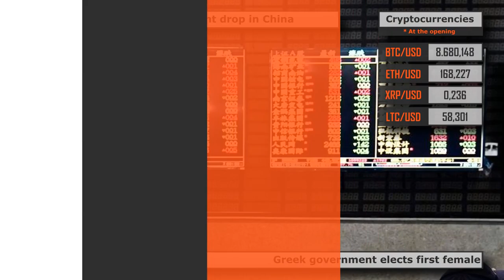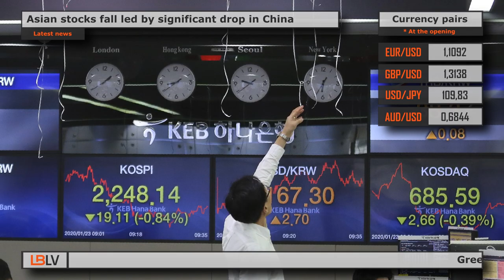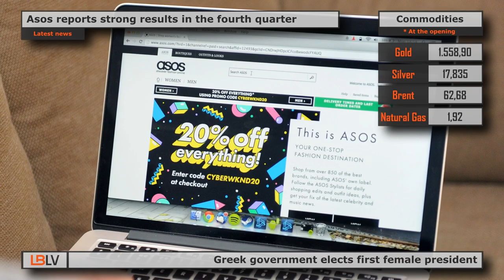LBLV Greek government elects first female president 2020/23/01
The main economic news for Thursday, January 23:

1. Greek government elects first female president
High court judge and human rights advocate Katerina Sakellaropoulou has been elected Greece's first female president by parliament on Wednesday. Sakellaropoulou was nominated by the ruling conservative New Democracy party, but also managed to secure the backing of the main opposition party Syriza and the center-left Movement for Change. Earlier, she was the first woman to serve as the president of the Council of State, the country's top administrative court. Sakellaropoulou held that position for 15 months until presidential election, when she received support of 261 MPs in the 300-seat Parliament. According to Greek Prime Minister Kyriakos Mitsotakis, such result offers "a window to the future", with more optimistic enter into a new decade.

2. Asian stocks fall led by significant drop in China
Global stocks declined on Thursday, with Asian markets fell the most, led by the biggest slide in Chinese shares in nearly eight months, as investors became more concerned about the spread of a new coronavirus in China. Chinese shares slumped 3.04%, being on course for their biggest daily decline since May 6 last year, when U.S. President Donald Trump's threats of additional tariffs on Chinese goods. Hong Kong stocks also decreased, marking a 1.91% drop. MSCI’s broadest index of Asia-Pacific shares outside Japan fell 1.07%, while Japan's Nikkei stock index slid 0.99%. Meantime, Euro Stoxx 50 futures tumbled 0.4%, suggesting European shares are also heading into a rough trading session. U.S. stock futures fell 0.2% on Thursday in Asia.

3. Oil prices mark their seven-week low
Oil prices slipped to their lowest in seven weeks on Thursday, losing more than 1% amid concerns that the spread of a respiratory virus from China may hit fuel demand in case of slowing economic growth as it was nearly 20 years ago. London’s Brent crude futures decreased 87 cents, or 1.4%, to $62.34 a barrel, while U.S. West Texas Intermediate crude contracts dropped 94 cents, or 1.6%, to $55.80 a barrel. The new coronavirus has killed 17 people through respiratory illness since it emerged late last year in Wuhan, a city of 11 million people in central China. Nearly 600 cases have been confirmed, with some of them were detected in the United States, and city authorities have shut transport networks, urging residents not to leave to prevent the contagion spreading.

4. Asos reports strong results in the fourth quarter
The U.K. online fashion retailer Asos Plc reported a strong growth in the fourth quarter driven by Black Friday sales, despite a poor Christmas figures. The company said its group retail sales grew 20% on a constant-currency basis in the last four months of 2019, surpassing analysts’ forecasts. Asos shares surged as much as 12%. Furthermore, retailer’s total orders rose 20% at 27.7 million during the period. Chief Executive Officer Nick Beighton stated that Asos is increasing its marketing, improving the design and availability of products and working more closely with social media influences to lure shoppers. The company is also working to increase the number of customers using its website.